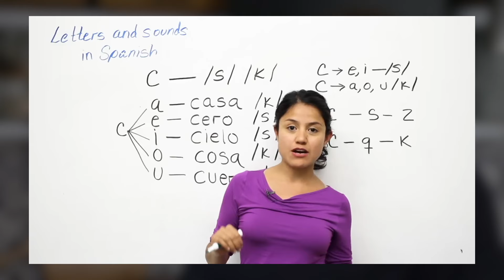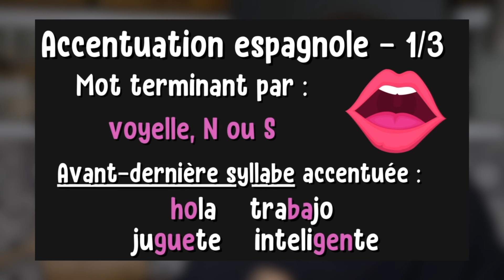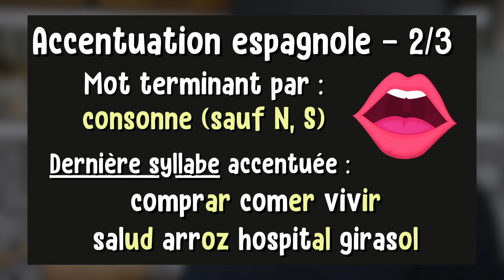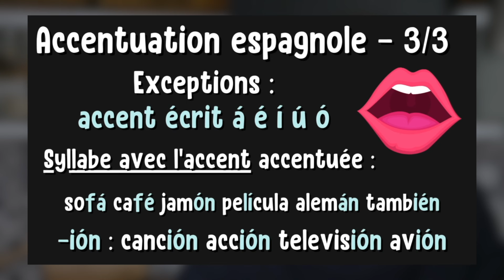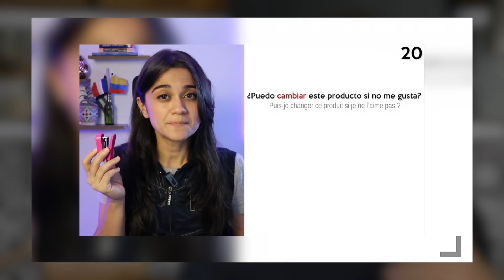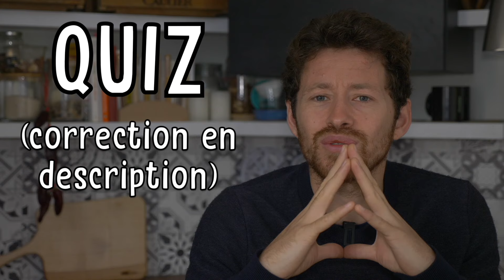Les 2 oubliés de la prononciation espagnole 🇪🇸 pour parler comme les natifs [HABLA 3/5]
N'oublie pas de répondre au QUIZ en commentaires
1 - Où accentuer ces 3 mots en espagnol (mets la syllabe en majuscule) : danser, anglais, ville (à écrire en espagnol)
2 - Avec ou sans accent ? estudiante, futbol, sabado
3 - Quelle différence entre l’intonation française et l’intonation espagnole ?
(correction ci-dessous)

CORRECTION du QUIZ
1 - bailAR, inglÉS, ciuDAD

2 - estudiante, fútbol, sábado

3 - Il y a plus de variation dans les phrases en espagnol. C'est les montagnes russes !

3ème vidéo du challenge HABLA ✨ pour améliorer ta prononciation en espagnol !
On voit en détail la règle de l'accentuation et l'intonation.

HABLA c'est le défi de la rentrée : 5 jours - 5 vidéos - 5 activités pour pratiquer l'oral et parler espagnol avec plus de fluidité 🇪🇸

Durant 5 jours, tu auras progressivement accès à 5 vidéos 🎬 pour progresser à l'oral en espagnol.

- Vidéo 5 - une méthode simple en 3 étapes pour maitriser l'art de la conversation en espagnol